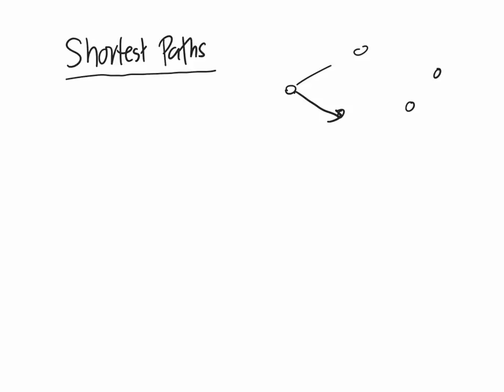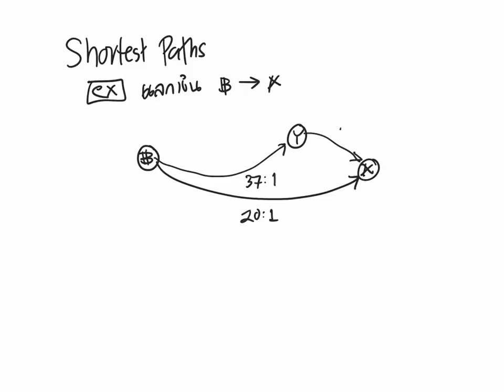Shortest Paths (1): นิยามและตัวอย่าง